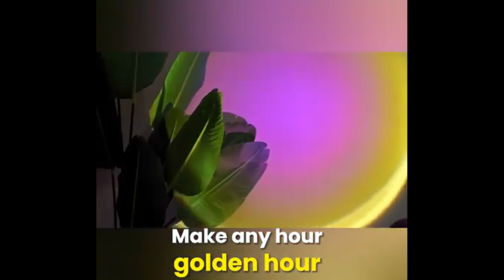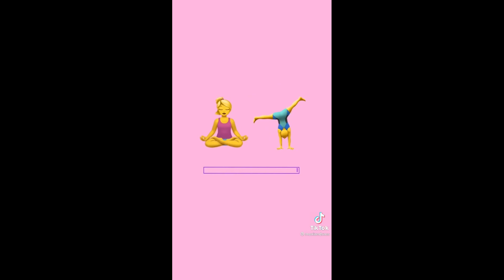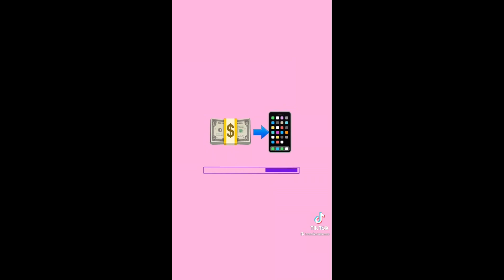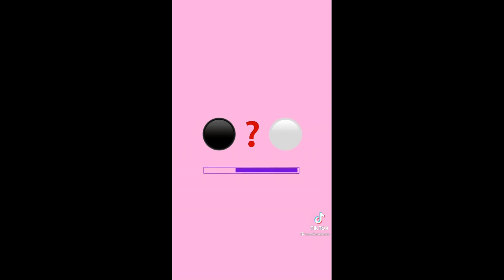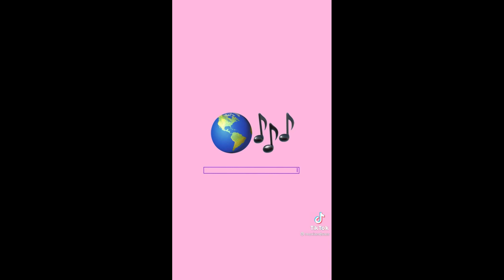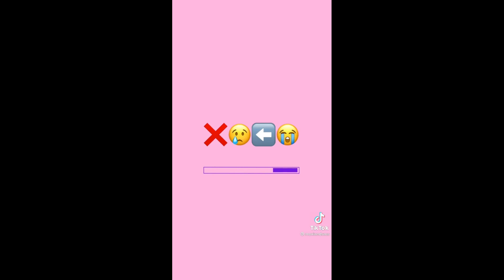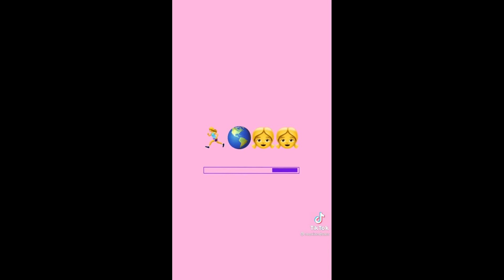Guess The Song From The Emojis TikTok Complilation 🎶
Create an amazing asthestic to your room

hellooo peeps 🤗 hope you enjoy this video guess the song from the emojis TikTok Complilation 🎶